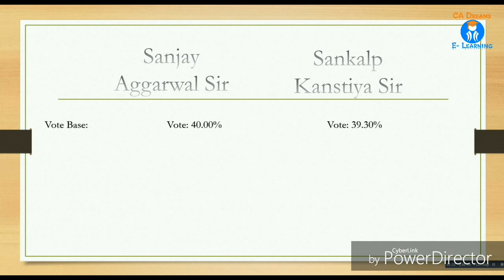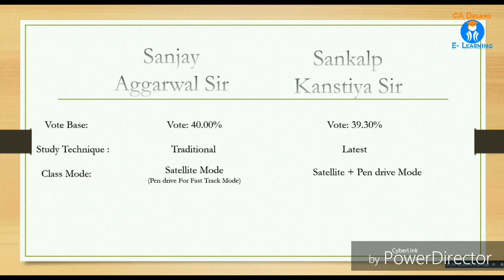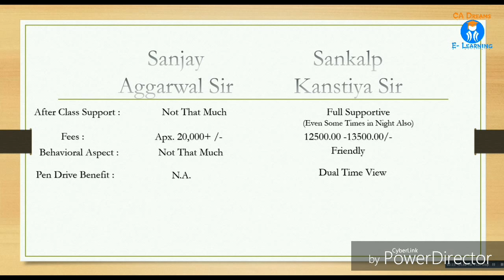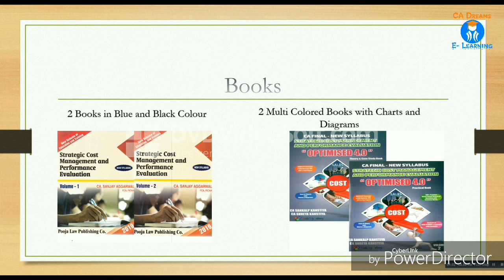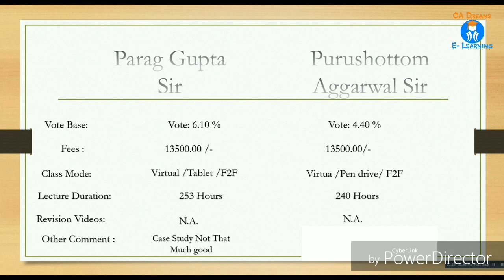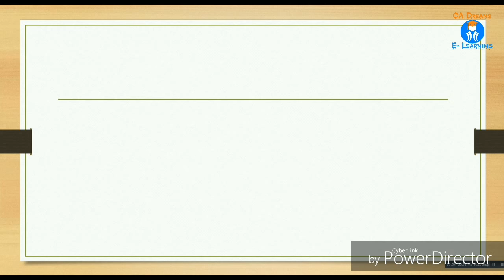Best Faculty For CA FINAL Costing (SCM PE) | Review Analysis